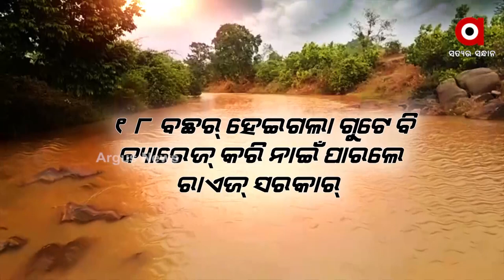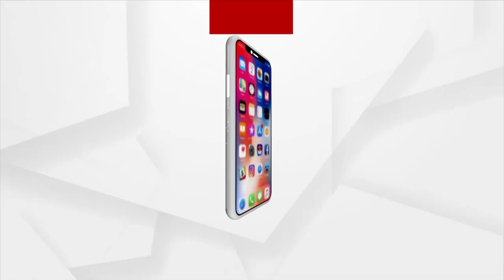ଓଡିଶାର୍ ନଦୀ, ଲାଭ୍ ନେଉଛେ ଆନ୍ଧ୍ର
ମିନାଝୋଲାନେ କେବେ ହେବା ବ୍ୟାରେଜ୍ ?
ଓଡ଼ିଶାର ସୀମା, ପାଏନ୍, ଜଙ୍ଗଲ ଉପରେ ଆନ୍ଧ୍ରର ସବୁବେଳେ ନଜର୍ । ଆର୍ ସବୁ ଜାନିକି ଚୁପ୍ ରହୁଛନ୍ ଓଡ଼ିଶା ସରକାର । ନାଗାବଳୀ ନଦୀ କଲାହାଣ୍ଡିନୁ ବାହାରି କରି ଆନ୍ଧ୍ର ଦେଇକି ବଙ୍ଗୋପସାଗରରେ ମିଶିଛେ।   ଆନ୍ଧ୍ର ବ୍ରିଜ୍ କରିକି  ଚାଷୀ ମାନକୁ  ଲାଭ ଦେଉଥିବାର୍ ବେଲକେ  ଓଡ଼ିଶା ସରକାର୍ କିନ୍ତୁ  ଭକୁଆ ହେଇକିନା ବସିଛନ୍ ।